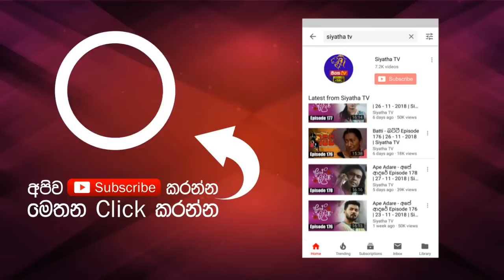RAVANA | Episode 52 | රාවණා | 27 - 06 - 2019 | SIYATHA TV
හෙළ දිවුරුම් ක්‍රම තුලින් සැඟවුණු රාවණ පරපුරේ රහස්